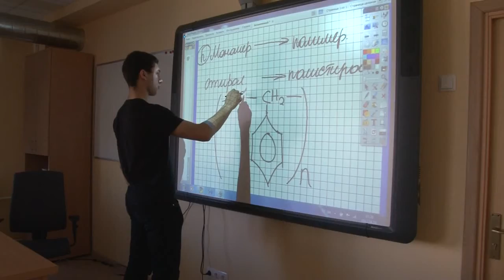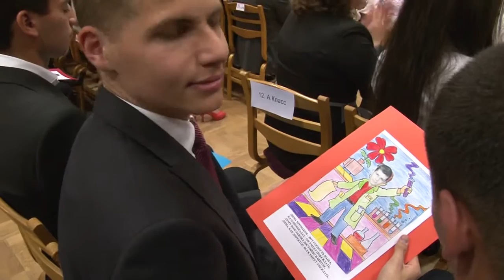Vipusk 12a klass 2012 (HD)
Рижская Пурвциемская средняя школа
12a класс
Выпускной 2012 года